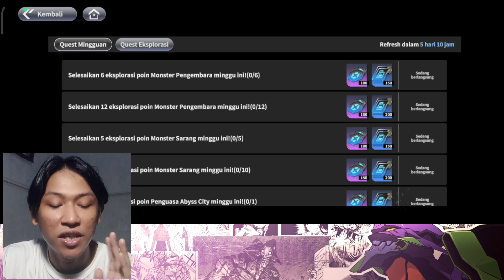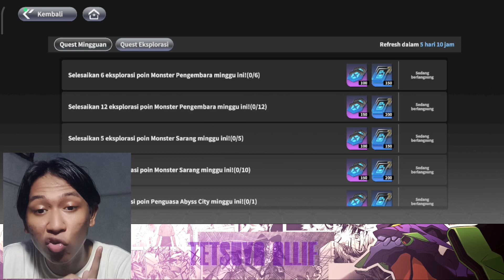KESALAHAN GUA JANGAN DI IKUTIN - NEWBIE GUIDE - ONE PUNCH MAN WORLD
Di vidio ini gua ngejelasin hal apa aja yang gaboleh di lakuin dalam bermain one punch man world, atau kesalahan yang gua lakuin, ini hanya sekedar pendapat gua, so jangan lupa like, komen dan subscribe gaesss